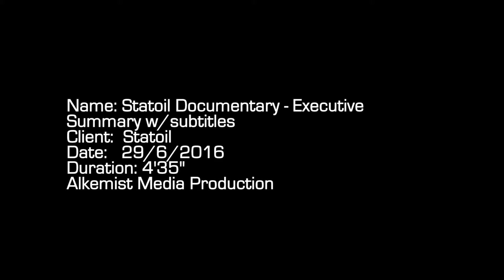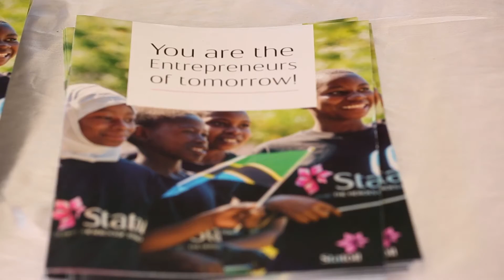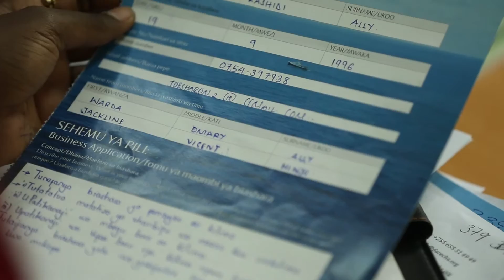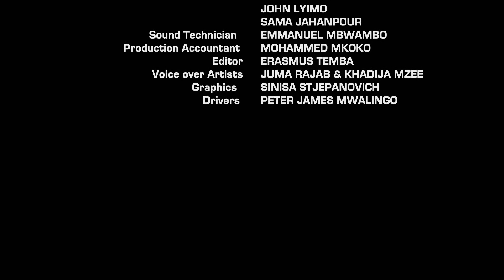Statoil Tanzania Heroes of Tomorrow short summary